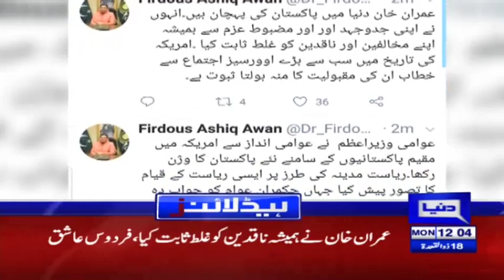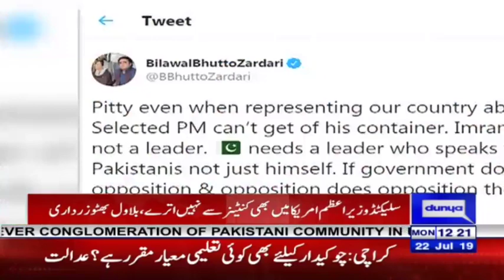Asif Zardari responds to PM's announcement | Headlines 12 PM | 22 July 2019 | Dunya News